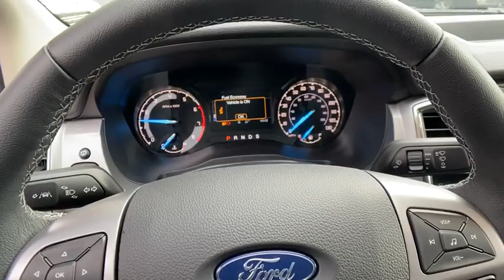2019 Ford Ranger Atlanta, Marietta, Decatur, Johns Creek, Alpharetta, GA U6496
Hot Pepper Red Metallic Tinted Clearcoat Used 2019 Ford Ranger available in Atlanta, Georgia at Hennessy Ford. Servicing the Marietta, Decatur, Johns Creek, Alpharetta, GA area.

Hennessy Ford
5675 Peachtree Industrial Blvd

ONE OWNER and CLEAN CARFAX Equipment Group 301A Mid (Auto-Dimming Rear-View Mirror, Dual-Zone Electronic Automatic Temperature Control, Leather-Wrapped Shifter, Leather-Wrapped Steering Wheel, Power-Folding Sideview Mirrors w/Power Glass, SiriusXM Satellite Radio, and SYNC 3) Hennessy Ford / Lincoln is pleased to offer you this exceptional 2019 Ford Ranger. This XLT Ranger Exterior is finished in Hot Pepper Red Metallic Tinted Clearcoat and the interior is finished in Ebony w/Front Premium Cloth Bucket Seats PLUS... this exceptional vehicle comes well equipped with ONE OWNER and CLEAN CARFAX Equipment Group 301A Mid (Auto-Dimming Rear-View Mirror, Dual-Zone Electronic Automatic Temperature Control, Leather-Wrapped Shifter, Leather-Wrapped Steering Wheel, Power-Folding Sideview Mirrors w/Power Glass, SiriusXM Satellite Radio, and SYNC 3) AND gives you an amazing driving experience along with impressive Fuel efficiency rating!! 21/26 City/Highway MPGPriced below KBB Fair Purchase Price!Odometer is 6937 miles below market average!Coming SOON the All new Hennessy Ford Lincoln of Atlanta's State of the art Sales and Service facility. Opening January 2020!!! Hennessy Ford Lincoln Atlanta is the premier Ford dealership in Atlanta GA for all of your automotive needs. We have over 1,000 Exceptional New and Pre-owned vehicles in stock for you to choose from every day. We are the leading the way with Real-Time Market based Pricing that yields you the Best values on every car and truck we offer. Since opening our doors, we have committed to offering the lowest prices on the widest selection of new and used Cars and Trucks in the Atlanta, Buckhead, Dunwoody, Brookhaven, Winder, Decatur, Stone Mountain, Sandy Springs, Alpharetta, Tucker, Loganville, Commerce, Hoschton, Braselton, Marietta, Athens, Buford, Cumming, Duluth, Norcross, Snellville, Lawrenceville, Doraville, Chamblee areas Gwinnett, Fulton, Forsyth, Dekalb, Banks, Clayton, Jackson, Hall, and all surrounding counties . Hennessy Ford Lincoln Atlanta takes pride in standing above the competition with a solid reputation as being the premier Ford Dealer and our entire team will ensure your car buying experience exceeds your expectations.